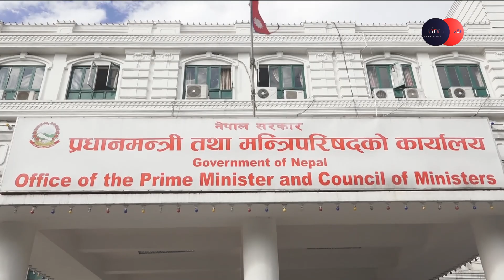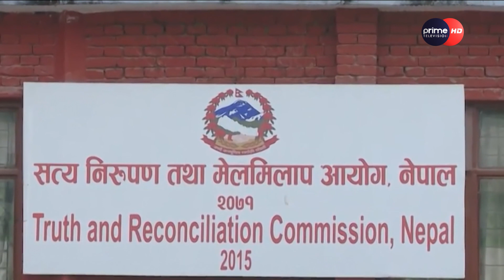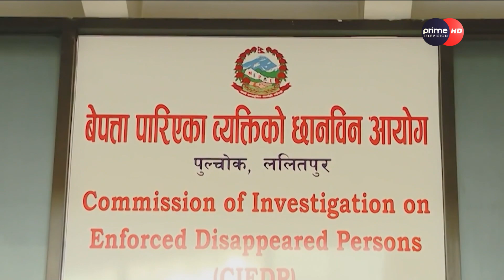प्रधानन्यायाधीश नियुक्ति प्रक्रिया अगाडि बढ्न सकेको, एमालेको अडान कायमै ।